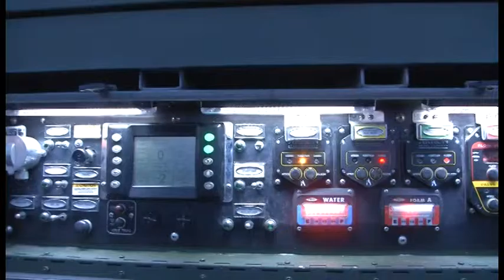Army Reserve Fire Fighter Night Burn Training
Fort McCoy, WI. August 2015.